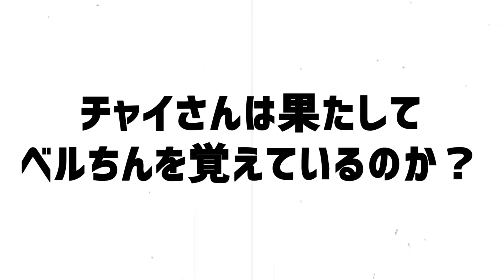チワワのチャイさん、ベル鳴らしのしつけを覚えているのか？ - The chihuahua Chay remember the bell ringing? -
【あらすじ】
ベルを鳴らしたらおやつがもらえるしつけ「ベル鳴らし」を覚えているのか実験しました。スムースチワワのチャイさん、昔ベル鳴らしをしつけしましたが、それを覚えているのか実験してみました♪

名前：Chay（チャイ）性別：女の子犬種：チワワ（スムース）

他